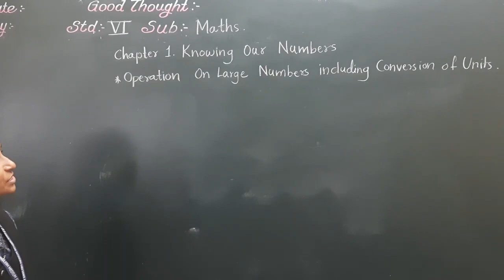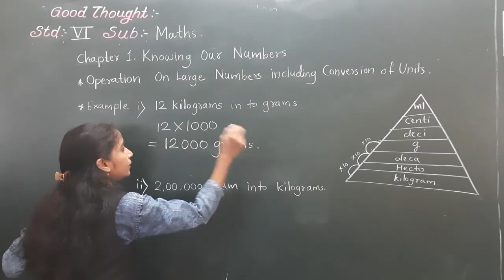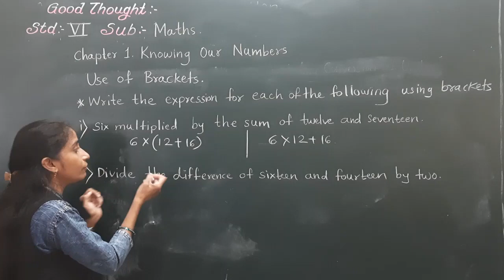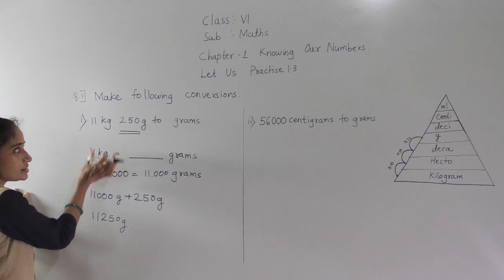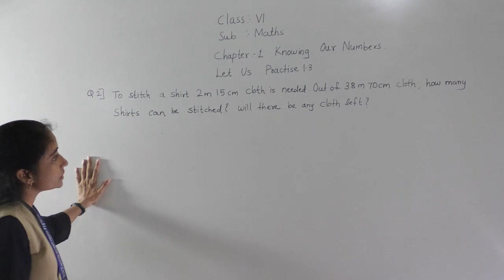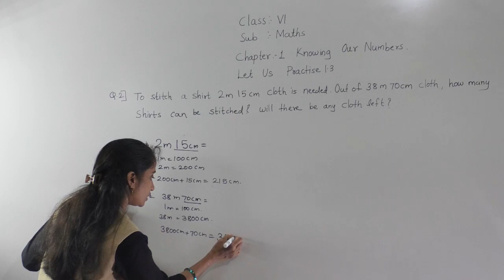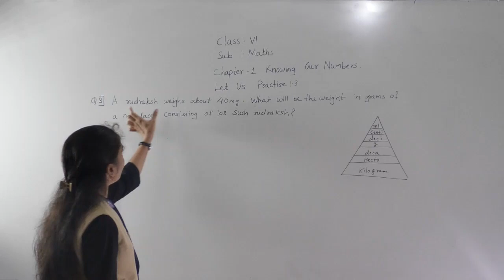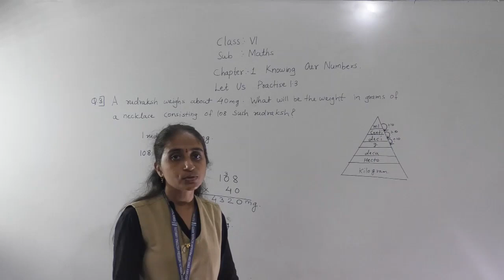CLASS VI- MATHS- KNOWING OUR NUMBERS PRACTICE 1.3 [PART 1]